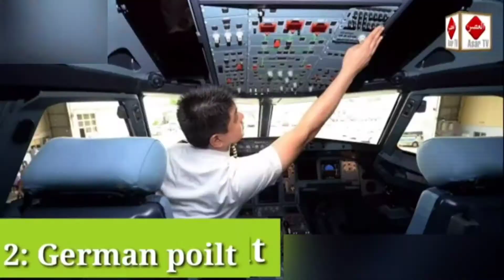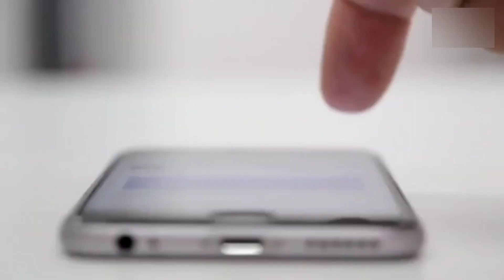6 Most Lucky People In The World Urdu Hindi || Luckiest People || دنیا کے خوش قسمت لوگ || Asar TV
6 Most Lucky People In The World Urdu Hindi || Luckiest People || دنیا کے خوش قسمت لوگ || Asar TV Official

Note: This Video is Made For Education Purpose Only!

About us:

"Asar TV official" is an educational, motivational, informational and inspirational YouTube Channel. It has been created by Muhammad Aamir, one of the keen researcher and a blogger  of Peshawar, Pakistan. He aims to create this channel to educate the people by creating useful content. Apart from creating videos on You Tube, he has some other hobbies as well e.g. reading books and visiting far off places.